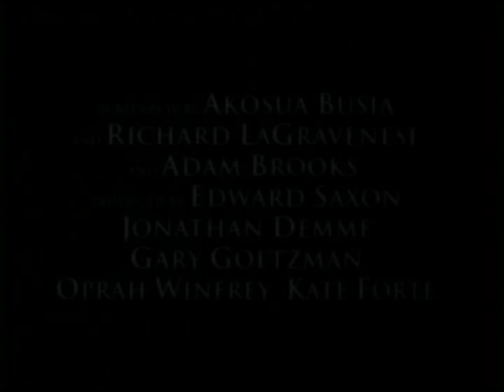Beloved Theatrical Trailer (1998)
Based on the book by Toni Morrison, in which a slave is visited by the spirit of her deceased daughter.